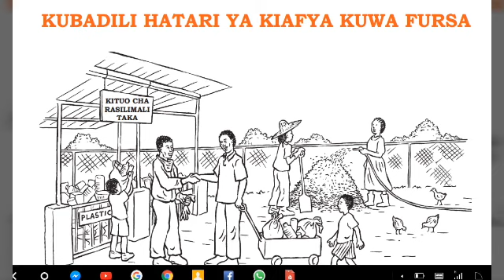KUELEKEA siku ya mazingira duniani KUJANAKUSHOKA TOOLS MANUFACTURES TABORA tumekuandalia fulsa mpya